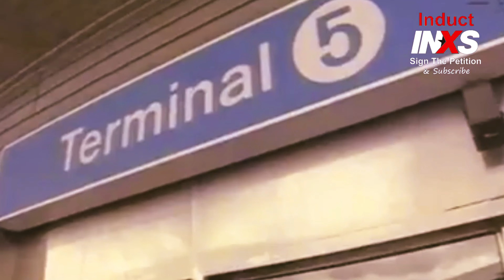INXS Sweden, Michael and Tim 1993 | Sign & Share Change.org/InductINXS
Lets help INXS get nominated and inducted into the Rock n Roll Hall of Fame. We need to get 100,000 signatures so.